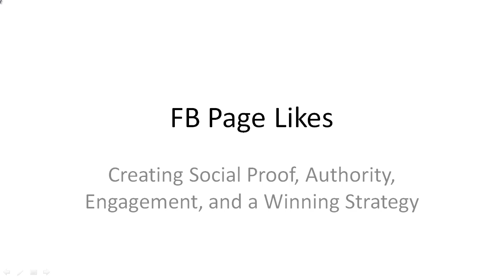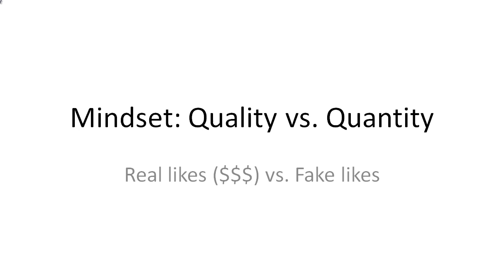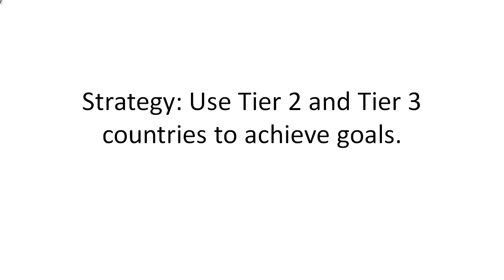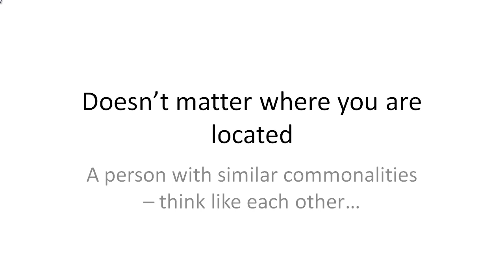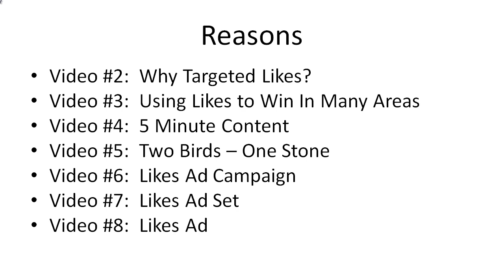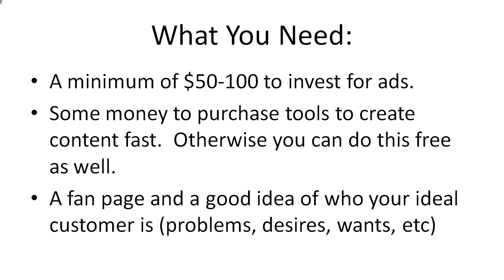01 Intro 1280x720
About Course:
This course will teach you how to increase your client engagement and smartly strategize your ad campaigning on facebook for greater profit earning.